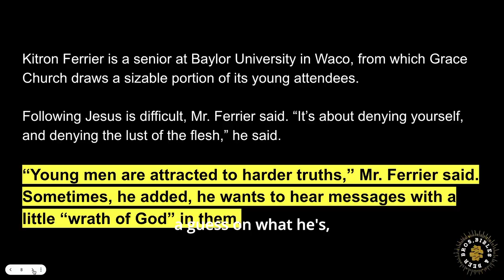4 reasons MEN attend church more than WOMEN (pt.2)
This is part 2 of a portion pulled from episode 247.
We're seeing a hunger among young men for churches that offer clear direction, accountability, and a sense of purpose beyond the emptiness of directionless living and lust. They're drawn to harder truths about denying oneself, responsibility, and even the wrath of God, rather than just grace and meeting people where they are. At the same time, there's a desire for nuanced faith communities where divergent views can coexist without rigid boundaries, offering a centered theology that embraces complexity. As church attendance declines due to feelings of not belonging and dissatisfaction with leadership, some are finding appeal in conservative rigidity while others are pushed away by increasing complementarianism reducing women's roles. Amidst the polarization fueled by technology's binary worldview, the search continues for meaning, community and a faith that resonates deeply.

• Young men are seeking churches that offer clarity, direction, accountability, and harder truths beyond just grace and acceptance.

• There is a desire for traditional marriage roles and values among some young men, leading to increased complementarianism in churches, potentially pushing some women away.

• Lack of belonging, rigid conservatism, and dissatisfaction with leadership restrictions contribute to church attendance decline.

• People are seeking nuanced faith communities that embrace diverse views and accept complexity without rigid boundaries.

• The binary worldview promoted by technology fuels polarization, contrasting with the church's call for a centered theology.

Bros Bibles & Beer is: Jeff, Zack & Andy  Find us wherever fine podcasts are distributed. Oh, and share us with a friend this week! Grace. Peace. Cheers!

(00:00:00) Young Men Seeking Leadership
(00:01:51) Attraction to Harder Truths
(00:08:04) Women and Leadership in Churches
(00:11:20) Skipping Question
(00:11:36) Women's Need for Connection
(00:18:06) Opportunity to Grow and Learn